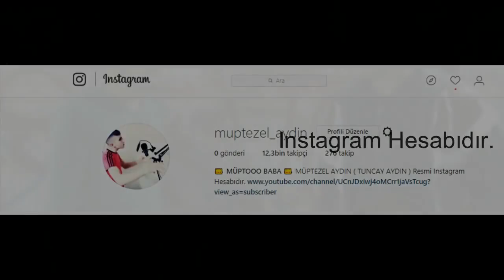Müpto Baba ( Baksana Gözlerime ) Bomba Klip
YENİ PARÇALARI DİNLEMEK İÇİN

Videoların Kopyalanması ve Başka Hesaba Yüklenmesi Yasaktır.
BEAT : yavuz bingöl
Mix&Mastering : Tuncay Aydın
Söz : Tuncay Aydın

Müptezel Aydın [ NERDE ADALET? ] (Official Video Klip) BOMBA
Nerde Adalet 2 (Yeni Video Klip) Müptezel Aydın Nerde Adalet?

Bana DesteK Veren Bütün Kardeşlerime Sonsuz Teşekkürler 'Müptezel Aydın ' .